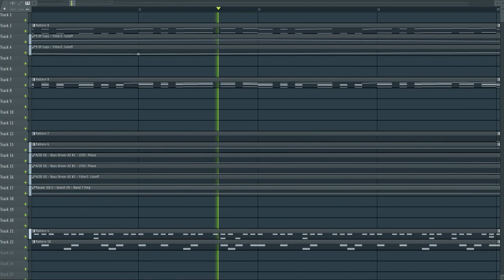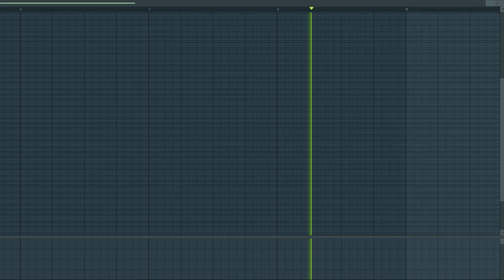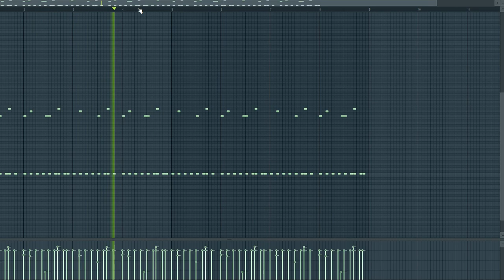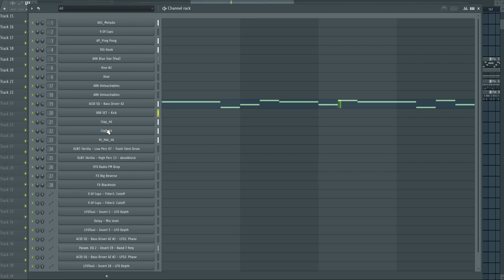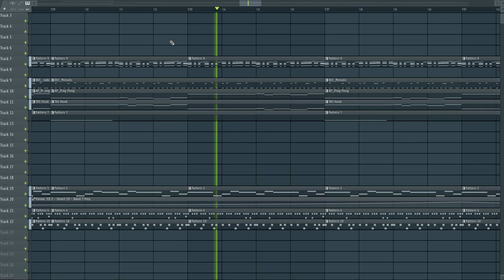Progressive house in the style of Stephan Bodzin🥰